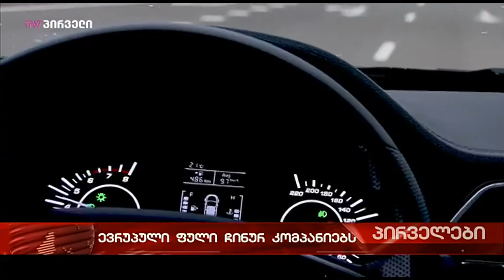თინათინ ხიდაშელი ჩინური კომპანიების დაფინანსებაზე